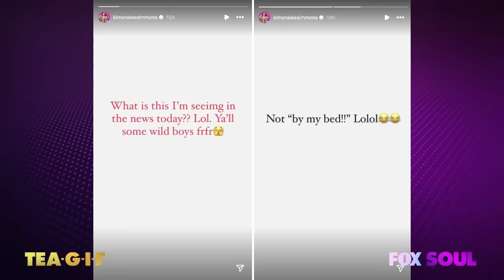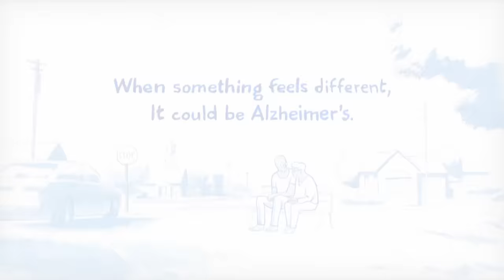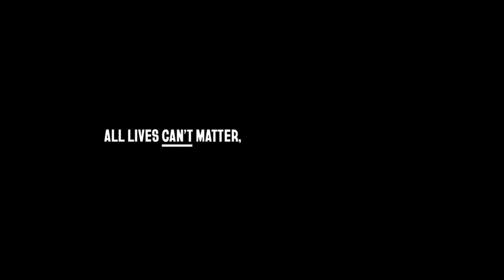Natalie Nunn EXPOSED For Cheating, Kimora Lee's Shady Post, Kanye West And MORE! | TEA-G-I-F